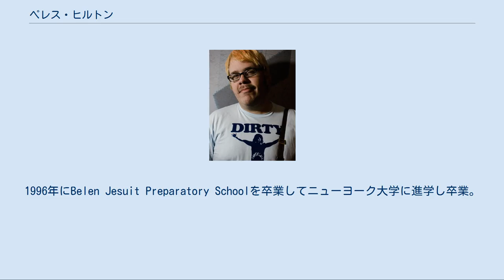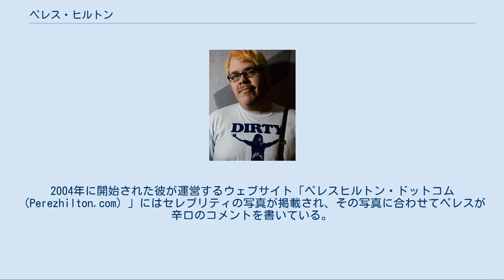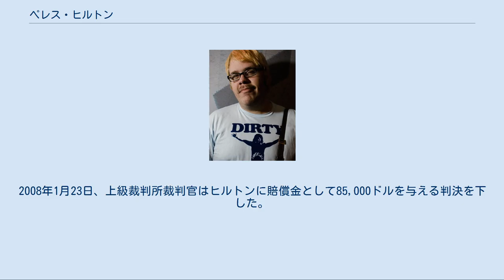ペレス・ヒルトン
2007年8月5日撮影 2009年11月22日撮影 ペレス・ヒルトン（Perez Hilton, 1978年3月23日 - ）はアメリカ合衆国の男性ブロガー、テレビパーソナリティ。
彼のブログはミュージシャン、俳優、セレブリティなどのゴシップを専門に扱っており、著名人の写真に扇情的な落書きを加えて貼ることでも知られている。
本名、マリオ・アルマンド・ラヴァンデイラ・ジュニア（Mario Armando Lavandeira, Jr.）。
 ペレスはフロリダ州マイアミで生まれた。
両親は共にキューバ系。
1996年にBelen Jesuit Preparatory Schoolを卒業してニューヨーク大学に進学し卒業。
2002年にロサンゼルスに移り住んだ。
ペレスは同性愛者であることを公言している。
 2000年、大学卒業後、ブロガーとして経歴を始める前に俳優を試みた。
彼はLGBT権利組織GLAADのメディア関係のアシスタントや同性愛者の出版物のフリーライター、ニューヨーク市のクラブイベントの受付係、男性向け同性愛雑誌『インスティンクト』の編集幹部として短期間働いた。
彼はブログを始めたきっかけを「それが簡単なようだったので」と説明している。
2004年に開始された彼が運営するウェブサイト「ペレスヒルトン・ドットコム（Perezhilton.com）」にはセレブリティの写真が掲載され、その写真に合わせてペレスが辛口のコメントを書いている。
最も人気があるのは、セレブリティが化粧をしていないスッピンの写真である。
サイトは大変な人気を誇り、アクセス数はアメリカ国内だけで1日170万アクセス、世界中だと260万アクセスにも上る。
 彼はしばしば、有名人を対象として賞の授賞式やクラブ、個人的に出席したイベントを解説する。
それは「個人的なペレス」というカテゴリーで書かれ、有名人と共に収まった写真を掲載する。
ヒルトンはレディー・ガガなどの一部の有名人には好意的だが、ディズニー・チャンネル出身のヴァネッサ・ハジェンズやテレビドラマ『ゴシップガール』で有名になったテイラー・モンセンなど特定のスターに対しては「仇討ち」を行う。
マイリー・サイラスはTwitter上でヒルトンが個人的に自身に不賛成を示していると明かした。
彼が書く有名人のゴシップは偏った報道であるとの指摘もある。
彼は自身の芸名の由来でブログでも頻繁に取り上げるパリス・ヒルトンと友人になったと主張した。
例えば、パリス・ヒルトンに対して否定的な報道をせず、大部分のブログと違って彼女を認めている。
彼は実際、彼女のポジティブな業績を称賛している。
彼は他の有名人の差別的な言動に対して公で反対意見を述べることで知られている。
例えばホモフォビアの言動をとるABCテレビドラマシリーズ『グレイズ・アナトミー 恋の解剖学』の出演者イザイア・ワシントンを同番組から降板させるように要求して、それをブログ読者にも訴えた。
しかし、2007年にパリス・ヒルトンが人種差別的で同性愛嫌悪ともとれる発言を行った際は、何も取り上げなかったために『ハリウッド・ゴシップ』のブロガーに批判された。
 ヒルトンはブログの「これを聴いてみて」というカテゴリーで、ミュージシャンのミュージックビデオなどを取り上げ、時にそのミュージシャンを昇進させる。
ロンドンに拠点を置く歌手Mikaの2007年頃の北アメリカにおける飛躍はヒルトンがブログで頻繁に支持を表明したことに起因している。
ヒルトンはMikaも友人であると述べている。
 ヒルトンがブロガーを始めて半年も経っていない2005年3月11日、テレビ番組『インサイダー』に「ハリウッドで最高に憎いウェブサイト」と取り上げられた。
これはブログが最初に注目されるきっかけとなり、ブログはアクセスが集中し一時的にサーバーが故障する程だった。
ヒルトンは2007年7月30日、表面上は「何もない日」であるが、ペレスヒルトン・ドットコムの1日（24時間）のアクセス数が882万以上あったと主張した。
しかし、他のメディアはヒルトンの主張の信憑性に異議を唱えている。
 アメリカのポップ歌手ファーギーは2006年に発表した曲『ペデスタル』で、ヒルトンについて言及している。
ファーギーは曲の中で正体不明の人物が、インターネット上で自分に否定的な意見を作り上げたことを非難している。
 2007年8月17日、独占...